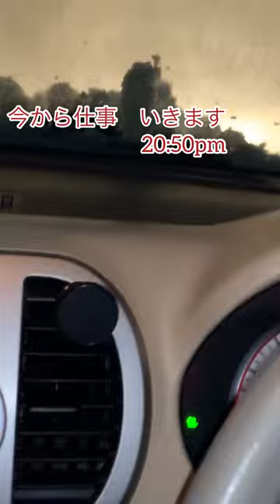Paraan ko para Hindi Matabunan ng Snow雪に覆われない私のやり方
Hi guys problema nio ba ang windshild nio tuwing winter ?
paki share nio po muna ang video ko at paki sub na rin po para ma update kayo ni you tube sa mga video na gagawin ko . S video ko na ito ay ipapakita ko sa inyo kung paanong wag mapuno ng snow ang inyong mga windshild takpan nio lang ng telang basa at itakip sa windshild . Bakit po basa ? para hindi liparin ng hangin ang tela  . Ganon lang po ka simple .

thank you po sa mga nag subscribe sa malou diary nitong mga nakaraang araw at nakikiusap rin po ako na wag nio po skip ang adds ng bawat mapapanuod niong video dahil iniipon ko yan para sa kawang gawa hindi po para sakin dahil may work naman po ako.
こんにちは皆さん、あなたのフロントガラスは毎年冬に問題がありますか?
最初に私のビデオを共有してください。また、サブスクライブして、私が作成するビデオであなたを更新できるようにしてください。 このビデオでは、フロントガラスを雪でいっぱいにしない方法を紹介します。濡れた布で覆い、フロントガラスを覆うだけです。 なぜ濡れているのですか？ 生地が風で飛ばされないように。 それはとても簡単です。

ここ数日の間、malou ダイアリーを購読してくださった方々に感謝します。また、あなたが見るすべてのビデオの追加を飛ばさないようお願いします。なぜなら、私は仕事があるからという理由で私のためではなくチャリティーのために保存しているからです。
ご清覧ありがとうございました
Kon'nichiwa minasan, anata no furontogarasu wa maitoshi fuyu ni mondai ga arimasu ka? Saisho ni watashi no bideo o kyōyū shite kudasai. Mata, Sabusukuraibu shite, watashi ga sakusei suru bideo de anata o kōshin dekiru yō ni shite kudasai. Kono bideode wa, furontogarasu o yuki de ippai ni shinai hōhō o shōkai shimasu. Nureta nuno de ōi, furontogarasu o ōu dakedesu. Naze nurete iru nodesu ka? Kiji ga kaze de tobasa renai yō ni. Sore wa totemo kantandesu. Koko sū-nichi no ma, malou daiarī o kōdoku shite kudasatta katagata ni kansha

Reel     malou rapadas